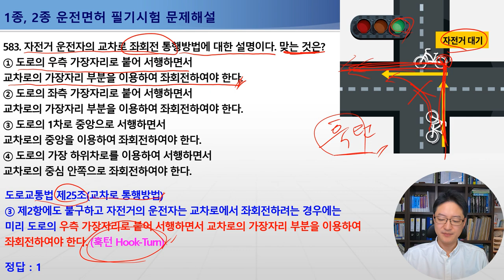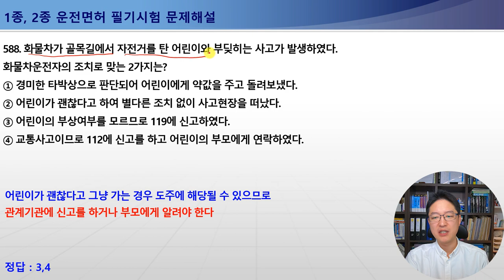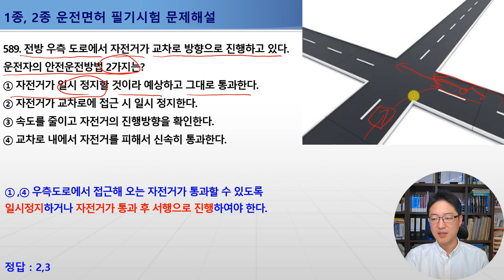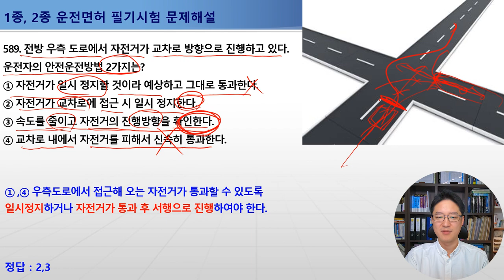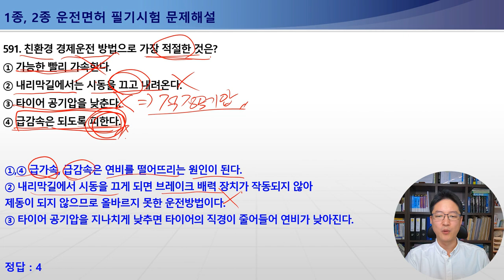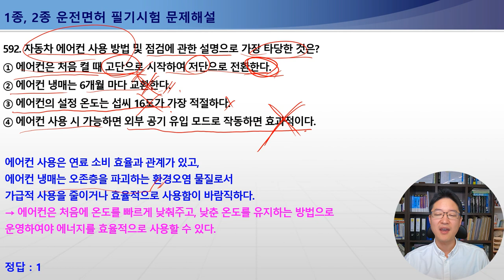581-592번 자전거좌회전방법(훅턴),전기자전거자전거도로주행조건,어린이교통사고조치,1종보통면허필기시험,2종보통면허필기시험,1종대형,특수면허필기시험[운전면허학과시험무료해설]